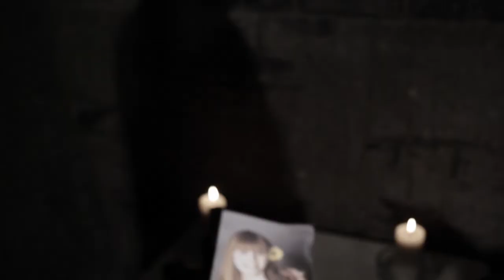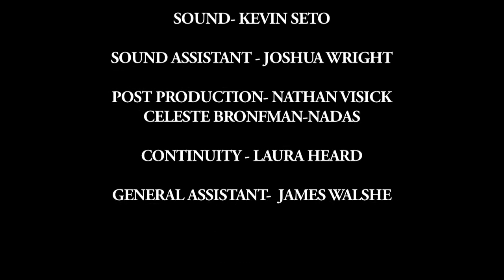Soul Proprietor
2nd year creative video 2014

Producer: Megan Mills
Director: Celeste Bronfman-Nadas
Camera: Nathan Visick
Sound: Kevin Seto
Sound Assistant: Josh Wright
Post: Nathan Visick/ Celeste Bronfman-Nadas